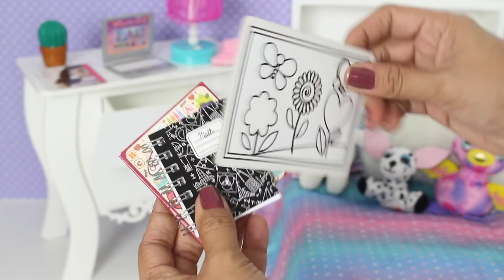BABY ALIVE SARA COMILONA MOSTRANDO SEU QUARTO PELA PRIMEIRA VEZ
Vamos ver a Baby Alive Sara mostrando o quarto dela pela primeira vez!Vamos decorar e arrumar um lindo quartinho de bonecas!